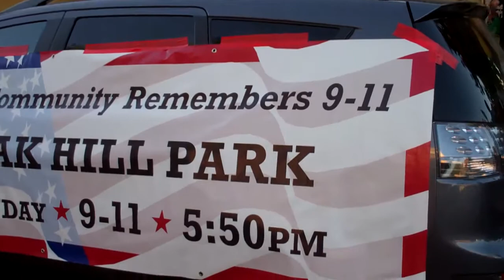Art & Wine Stroll - 8/24/2011- Hartz & Prospect Ave Danville CA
Scenes from the Art & Wine Stroll - 8/24/2011- Hartz & Prospect Aves Danville CA